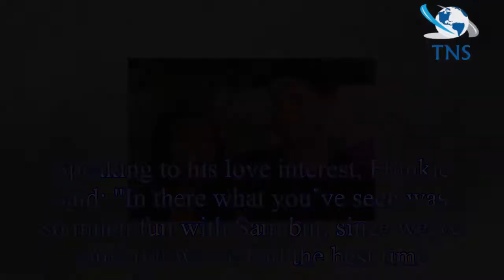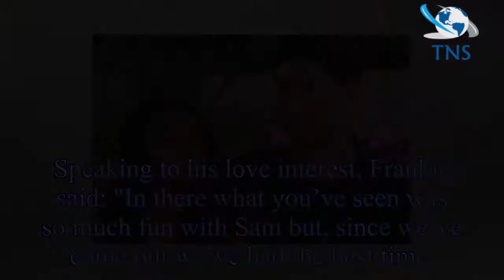Love Island: Frankie Foster hits back over claims airport reunion with girlfriend Samira Mighty was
Love Island: Frankie Foster hits back over claims airport reunion with girlfriend Samira Mighty was 'FAKE'
Love Island viewers were left shocked after Samira Mighty sensationally announced she was leaving the villa to pursue a romance with Frankie Foster on Thursday.
The West End performer travelled back